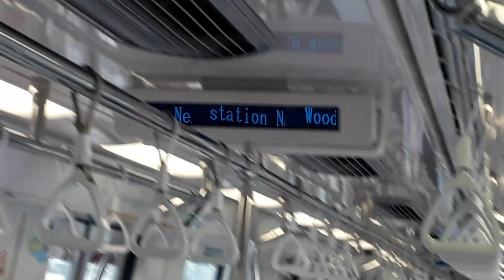SMRT C151A North Sourth Line